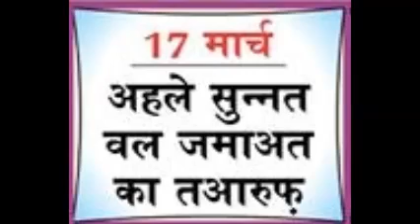Day 3 - Seerat E Mustafa 2018 (Ahl E Sunnat Wal Jamaat Ka Ta'arruf)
Day 3 of Seerat E Mustafa Sallallahu Alayihi Wasallam 2018

At Eidgah,Zafrabad, Welcome, Delhi

Topic - Ahl E Sunnat Wal Jamaat Ka Ta'arruf

Bayan By - Mufassir e Quran Molana Anees Ahmad Azad Bilgirami
                    Naqshbandi (Naazim and Shaikh Ul Hadees Jaamia
                    Arabiya Sayyadul Madaaris) Chohan Bangar, New
                    Seelampur, Delhi